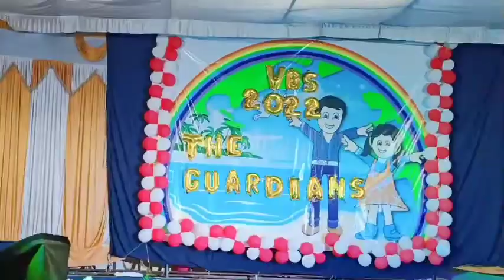VBS 2022 Final Day Program (24-04-2022) Part - 5 CSI Sawday Memorial Church Mandya.